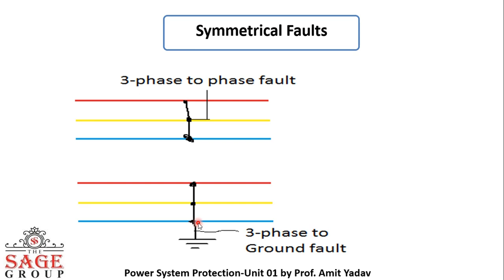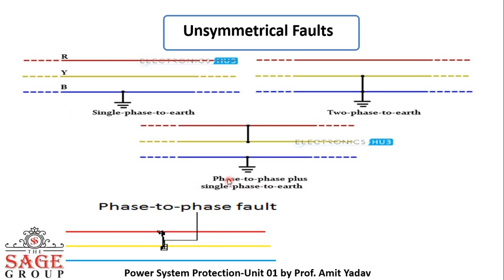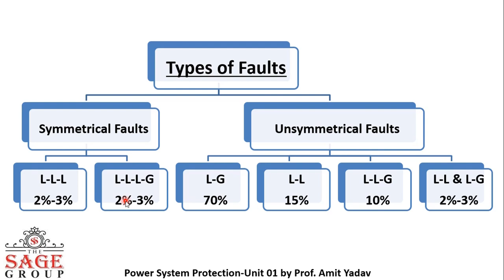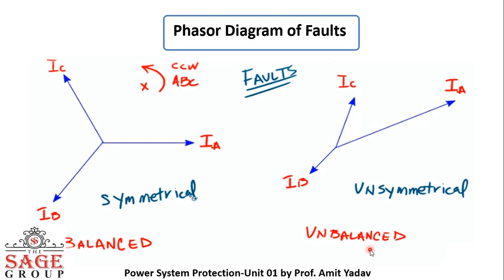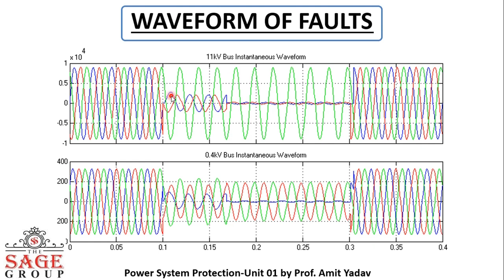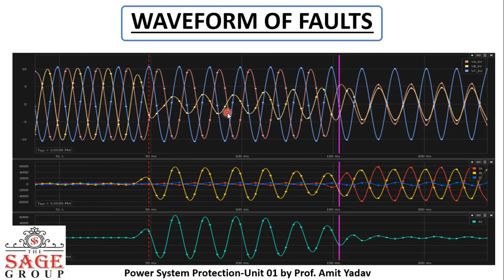Types of Electrical Faults and Their Phasor Diagram